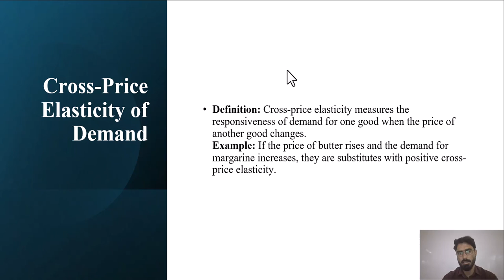Cross price elasticity of demand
Economics Explain,
Economics 101,
Economics lecture,
Economics introduction,
Money,
Inflation,
Interest rate,
GDP,
GNP,
HDI,
NHDI,
Theories,
Supply,
Demand,
Market,
Equilibrium,